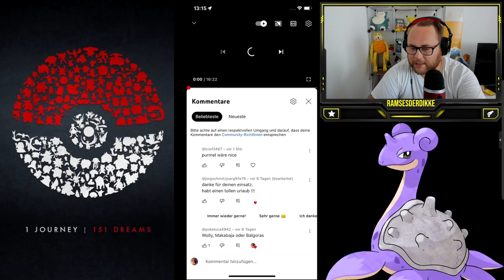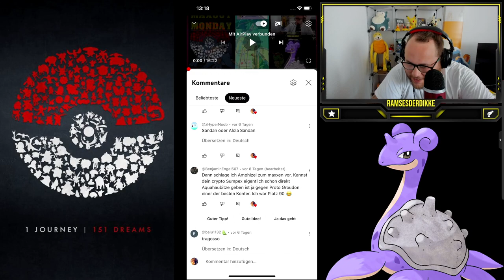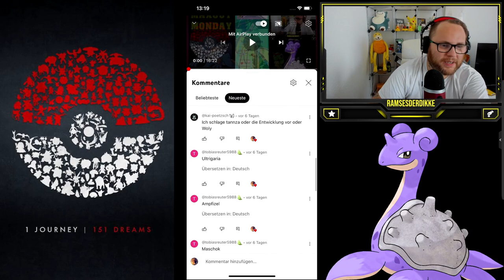MAXOUT MONDAY : 100% Shiny Lucario LVL 50 + Zuschauerwünsche | Pokémon GO Deutsch # 2628